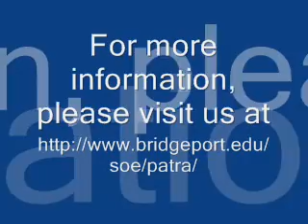Meet Dr.Prabir Patra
School of Engineering
University of Bridgeport